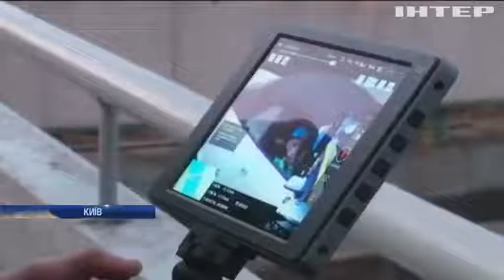Захоплення мосту Метро: винуватцю загрожує довічне ув'язнення